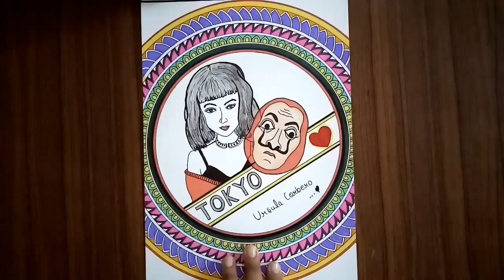TOKYO ❤️(Money Heist ) Drawing / Ursula Corbero Drawing || Lacasa De Papel